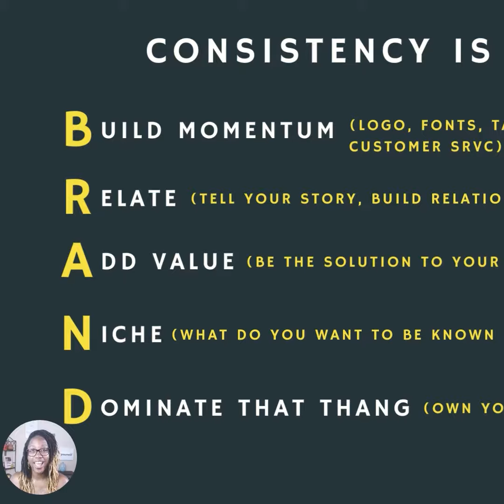Pastry Arts Virtual Summit 2023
I'm so honored to be a part of this!🥳

Remember that Pistachio and Rose cake? You can get the recipe for FREE at this summit!

JOIN ME at the Pastry Arts Virtual Summit 2023 Edition!
Featuring over 35 demos, presentations, and interviews with pastry & baking pros on a variety of topics through an on-demand streaming platform.

Let the professional development begin!

➡️ Join my FREE Facebook group to learn more about raw food